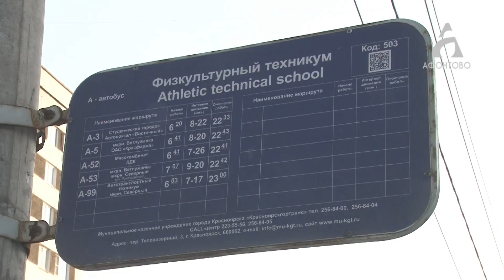Опасную горку на Железнодорожников сегодня засыпали песком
Это уже 12-й по счету скат, который попал в поле зрения ГИБДД и дорожных служб.

К примеру, на улице Алеши Тимошенкова горка уже несколько лет закрыта бетонными блоками. На холме находится 78-я школа, и дети часто спускаются не по лестнице, а по склону на портфелях и пакетах.

Были случаи, когда школьники въезжали в бетонное ограждение и получали травмы.

Где еще катание на плюшках и ледянках может обернуться трагедией, узнавал Евгений Шиповский.